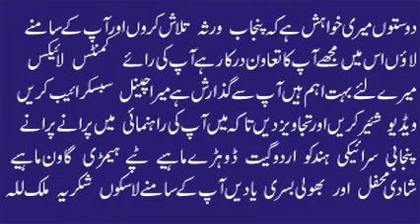Daso Way Choro Gali Vich | Muhammad Hussain Bandial | Best Punjabi Saraiki Original Audio Song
Daso Way Choro Gali Vich
Latest Punjabi Song Of Muhammad Hussain Bandial
Bandial Production